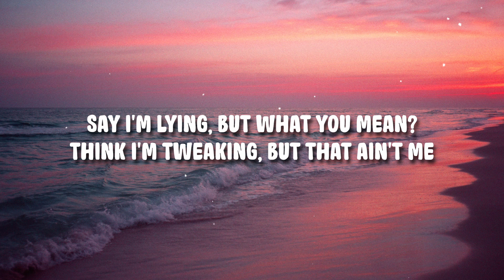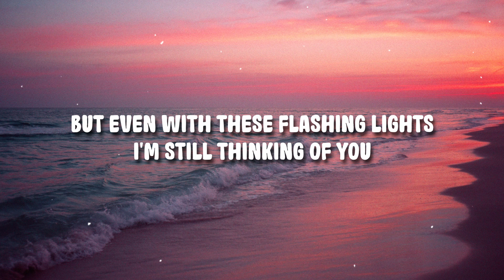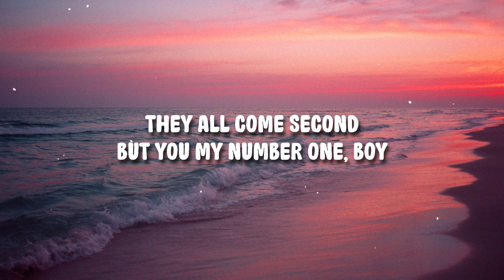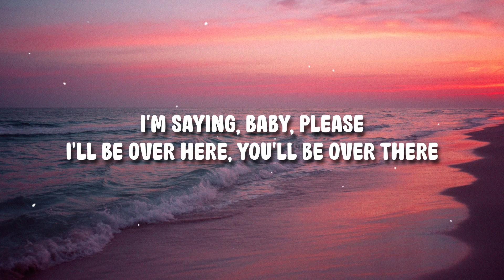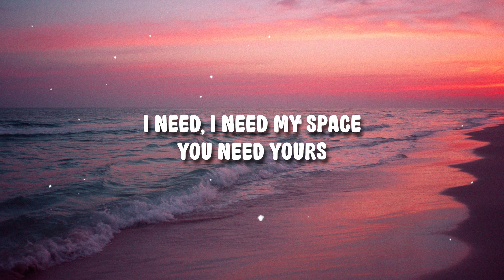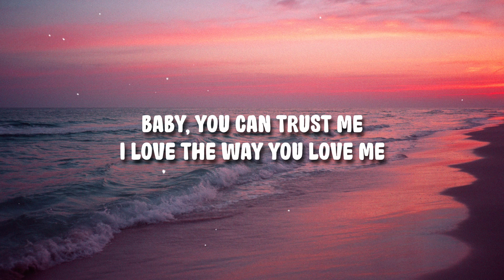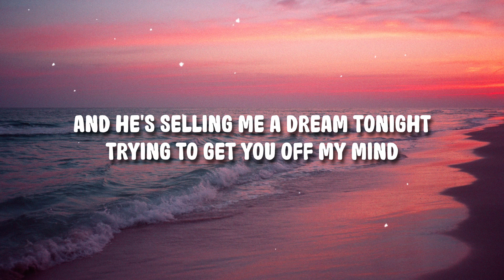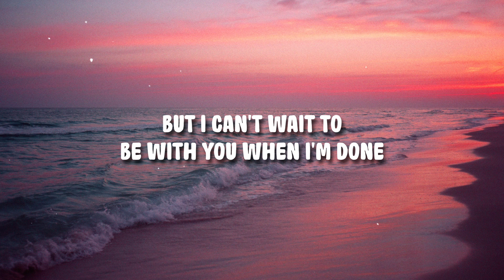DaniLeigh - Situations (lyrics)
Lyrics:

[Intro]
Oh, oh
Oh, oh, oh
Yeah
Yeah

[Verse 1]
Please don't make it a scene 'cause
I've been doing this all my life
Say I'm lyin' but what you mean?
Think I'm tweakin' but that ain't me
We got somethin' between us
I be thinking 'bout you all night
It's all part of the dream, love
Just a part of the lifestyle
[Pre-Chorus]
Oh, baby, say, say somethin'
I don't give a damn 'bout nothin' (Yeah)
Even though, even though
I be up in here without you
Baby, you can trust me
I love the way you love me
So let it go, let it go, oh, baby

[Chorus]
He said, "Have another drink", I might
Buyin' mе the things I like
But evеn with these flashin' lights
I'm still thinkin' of you
And he's sellin' me a dream tonight
Tryna to get you off my mind
But when I think of paradise
I think of me and you

[Post-Chorus]
These boys are situations (Oh, no)
These boys are here for fun (Oh, no)
They all come second (You know they do)
But you're my number one, boy (You're my number one)
They'll love me while I'm dancin' (Oh, babe)
They'll love me while I'm drunk (While I'm drunk, babe)
But I can't wait to (Ooh, ooh), be with you when I'm done

[Verse 2]
I'm sayin', "Baby, please"
I'll be over here, you'll be over there
But you're still my baby
Can you feel me, oh, baby?
I need
I need my space, you need yours
Be we're all that we need
And baby, you know that, I want you, woah

[Chorus]
He said, "Have another drink", I might (I might)
Buyin' me the things I like (Yeah)
But even with these flashin' lights (Lights)
I'm still thinkin' of you (You, ooh)
And he's sellin' me a dream tonight (Hey)
Tryna to get you off my mind (Ooh, ooh)

[Post-Chorus]
They all come second (Hey, you know they do)
They'll love me while I'm dancing (Oh)
They'll love me while I'm drunk (While I'm drunk, yeah)
But I can't wait to (I can't wait), be with you when I'm done (Woah-oh, oh-oh)

[Outro]
Hahaha